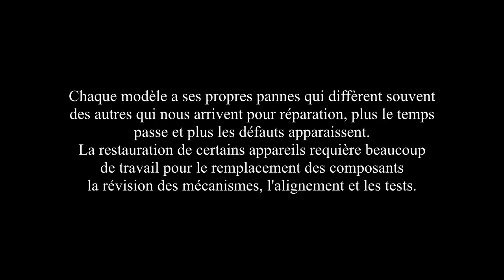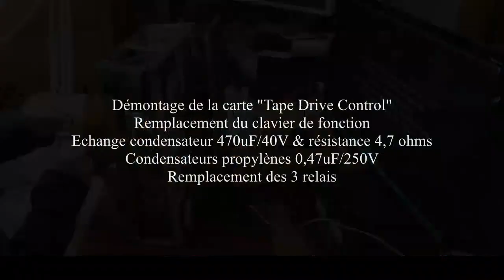REVOX A77 Révision Complète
Réparation magnétophone à bande magnétique REVOX A77